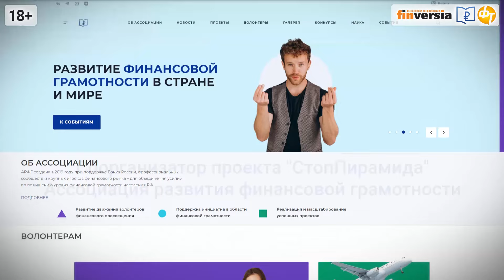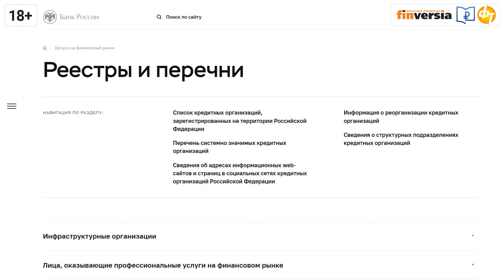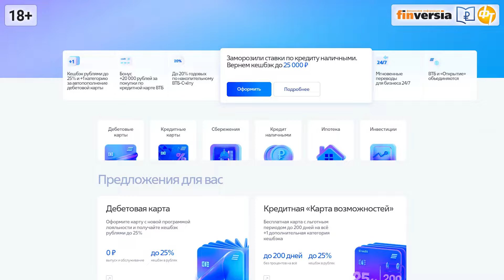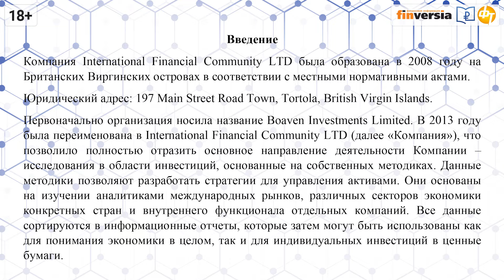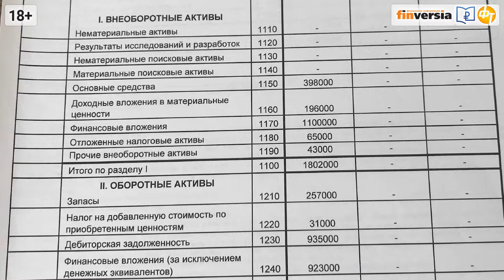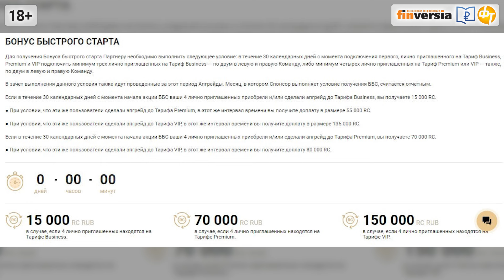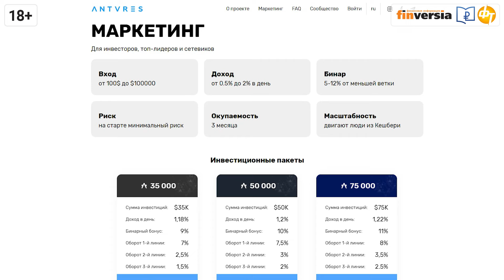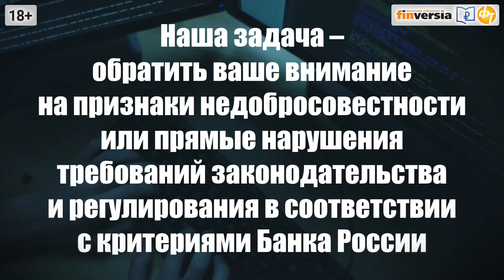Против обмана. TOП-20 признаков пирамид. Часть 3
Против обмана. TOП-20 признаков пирамид - Часть 3. СтопПирамида #116
Финансовое мошенничество набирает обороты. Люди все чаще сталкиваются с попытками втянуть их в финансовую аферу. Полностью заблокировать мошенников невозможно – можно быть готовым к их «атакам». В ближайших выпусках программы – 20 основных признаков «финансовых пирамид», финансового мошенничества и работы недобросовестных участников финансового рынка.
Среди этих признаков - работа финансовой организации в России без лицензии Центробанка, фальшивые лицензии иностранных регуляторов, обещание сверхдоходности, заявления об отсутствии рисков, обещание гарантий инвестиционных доходов, работа без оформления договора, сетевой маркетинг или МЛМ, вступительный взнос, нелегальный прием денег «мимо кассы», агрессивная реклама и маркетинг, мифы будущего, нарисованная легенда компании, использование чужого бренда, непрозрачность бизнеса, использование криптолегенды или хайповой легенды рынка.
Марат Сафиулин, основатель проекта «СтопПирамида», федеральный эксперт Ассоциации развития финансовой грамотности и Финансового университета при Правительстве РФ.

📍Проект “СтопПирамида” рассматривает финансовые продукты и услуги на соответствие критериям недобросовестности Банка России. Где и как определить признаки финансовой пирамиды? Кто перед вами - добросовестный участник рынка или разновидность финансовой пирамиды. На какие вопросы следует обратить внимание вкладчику, заемщику или инвестору?
Соорганизатор проекта - Ассоциация развития финансовой грамотности.